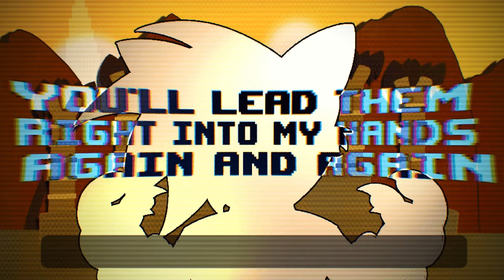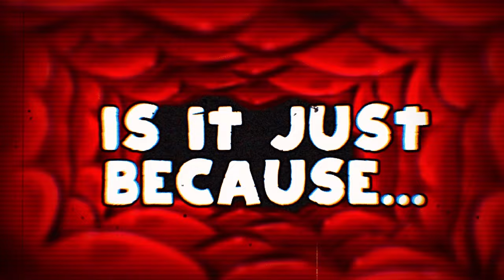Are You Listening? Animated Fan-Lyric Video || Lord X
WOOO WE MADE IT!! Im so SO glad to have finally finished this. This was such a fun experiment and i already am cooking more ideas ;3 Was begining to have issues like damn near then end of it but looks amazing in the end since i used new plugins, played more with visuals, learned how to tween but AHHH i love this project so much and this was my best birthday gift to me

Ill also be cooking up a BTS video of this project since it has evolved alot since I started, however it'll post on Kofi first, and then the next month will be posted for the public^^ however ill have renders of each scene posted  for free but the video you can watch if you donate as $1 or more on Kofi

I plan to start doing this with more big projects like this (plus helps me posting more)

But i do hope youll enjoy this, and do expect more (and better) videos like this coming soon ;D!!

Creator: @longestsoloever
- Video Info -
Software used: After Effects + Premiere Pro + Procreate